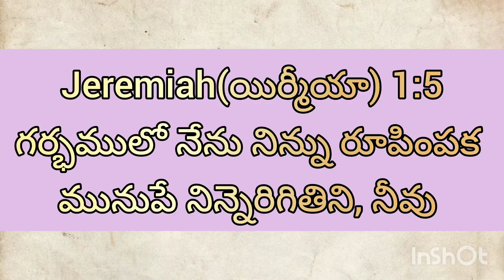ఈ రోజు దేవుని వాగ్దానం